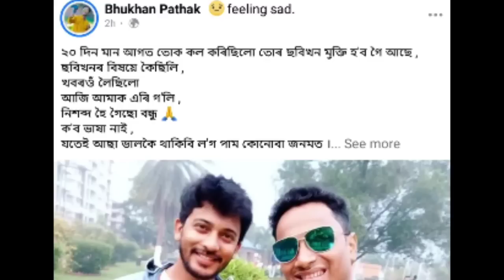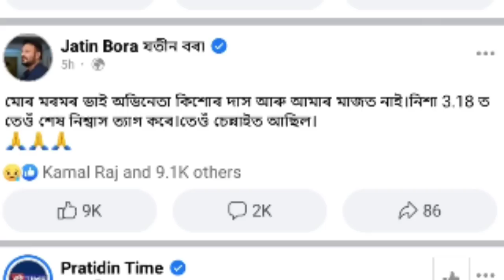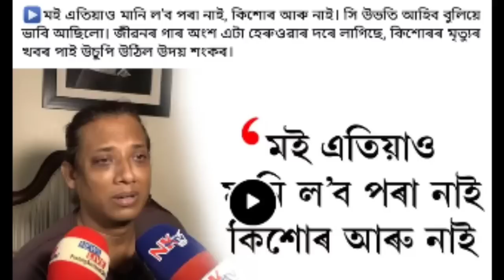Death Kishore Das News Video Today LIVE 2022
Kishore Das Death News VIDEO Live Today 2022

kishor das
kishore das
kishore das news
kishore das new assamese song 2021
kishore das death
kishore das song
kishore das death video
kishore das news today
kishore das girlfriend
kishore das rip
kishore das video
kishore das family
kishore das all song
kishore das assamese serial
kishore das assamese actor
kishore das all video song
kishore das actor
kishore das assamese hit songs
kishore das assamese video
kishor
kishore das assamese
kishore da
kishore das

love you Kishor da🥰